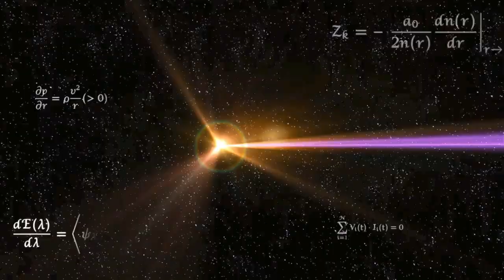SMASH ULTIMATE DLC - Showcasing DLC Characters - Episode 4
Episode 4 in the series of showcasing all of the DLC characters in Smash Ultimate for the Nintendo Switch.

In this video, we see these new characters:
Steve - Minecraft
Sephiroth - Final Fantasy VII

Battle 1:
Minecraft World
Steve VS Inicineroar

Battle 2:
Fourside
Steve VS Ken

Battle 3:
Green Greens
Steve (Enderman) VS Ice Climbers

Battle 4:
Northern Cave
Sephiroth VS Cloud

Battle 5:
Midgar
Sephiroth VS Wii Fit Trainer

Battle 6:
Retest Bomb Forest
Sephiroth VS Palutena